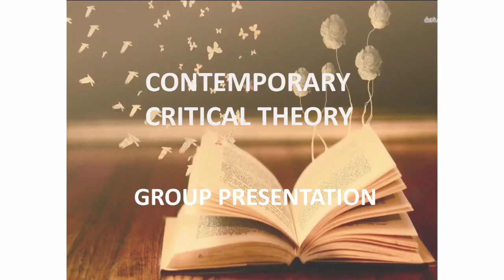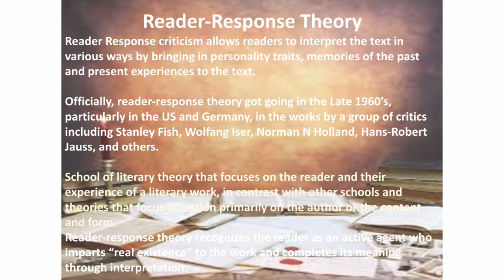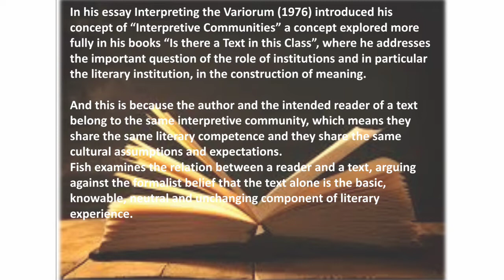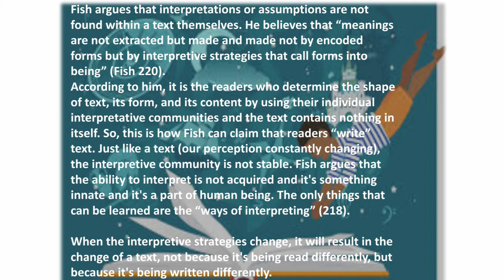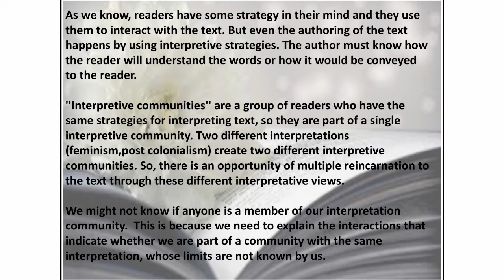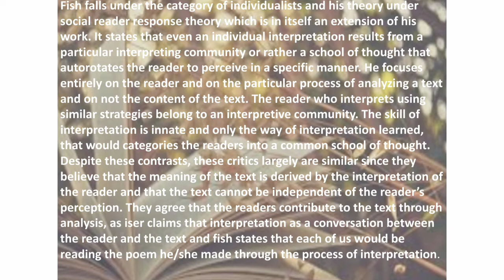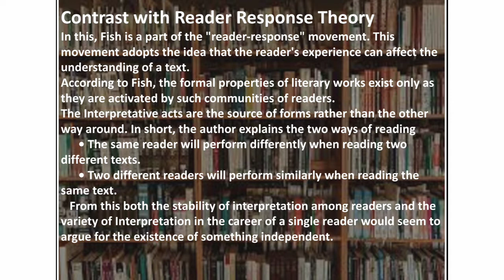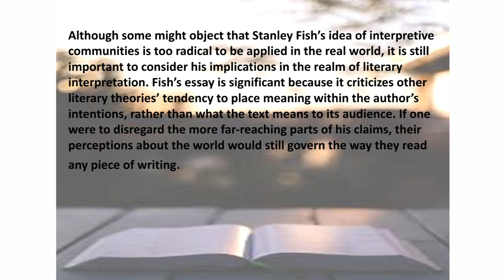Interpretative Communities by Stanley Fish